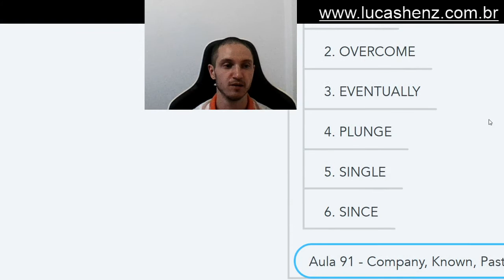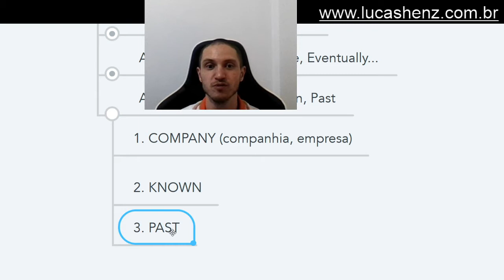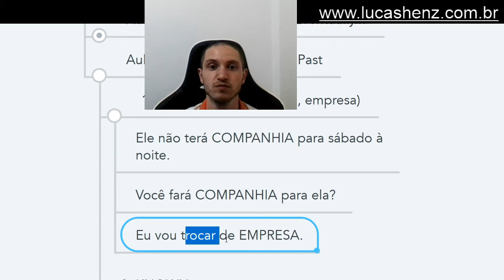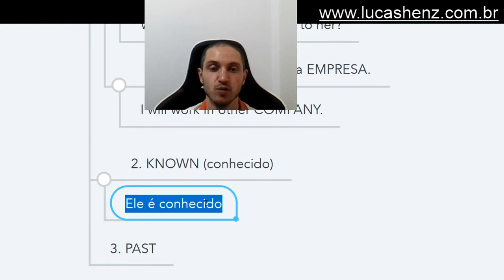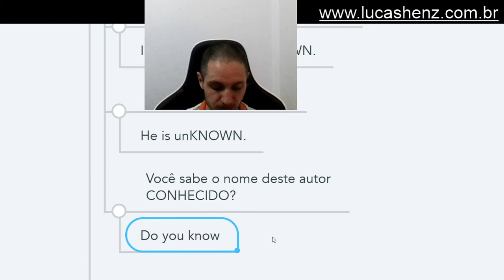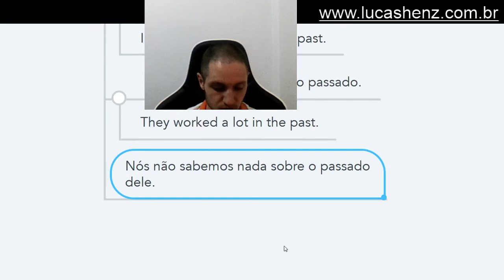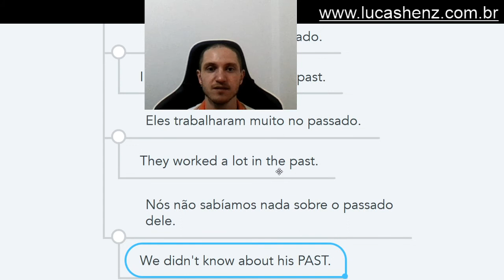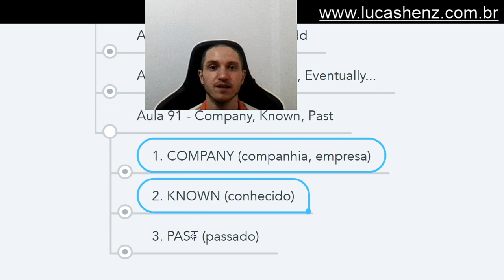Projeto doZeroAoMil - Aula 91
Aula 91 - Company, Known, Past
 1. COMPANY (companhia, empresa)
  Ele não terá COMPANHIA sábado à noite.
   She will not have COMPANY Saturday night.
  Você fará COMPANHIA para ela?
   Will you make COMPANY to her?
  Eu vou trabalhar em outra EMPRESA.
   I will work in other COMPANY.
 2. KNOWN (conhecido)
  Eu sei que você é CONHECIDO.
   I know that you are KNOWN.
  Ele é desCONHECIDO.
   He is unKNOWN.
  Você sabe o nome deste autor CONHECIDO?
   Do you know the KNOWN author's name?
 3. PAST (passado)
  Eu era vendedor no passado.
   I was a salesperson in the PAST.
  Eles trabalharam muito no passado.
   They worked a lot in the PAST.
  Nós não sabíamos nada sobre o passado dele.
   We didn't know about his PAST.

Se você está procurando por:
1. Aulas particulares;
2. Consultorias;
3. Parcerias para novos projetos...